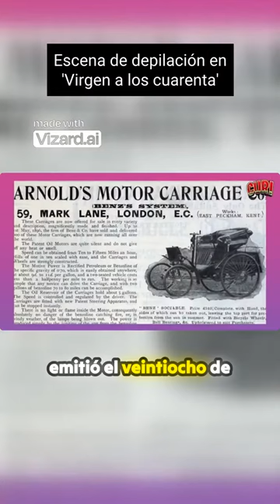La reacción genuina de dolor y sorpresa en la depilación con cera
La reacción genuina de dolor y sorpresa en la escena de la película es auténtica, ya que el actor nunca antes se había depilado con cera. La primera multa por exceso de velocidad se emitió en 1896 en el Reino Unido, por superar solo 3 km/h. Esto marcó el inicio de las sanciones de tráfico modernas. Además, se menciona que las personas no deben intentar chupar el veneno. Creditos Curi/UnPocodeTodo